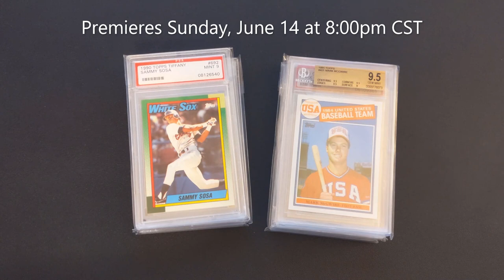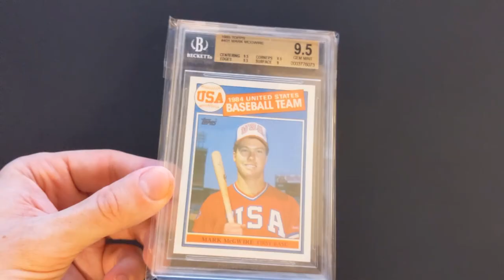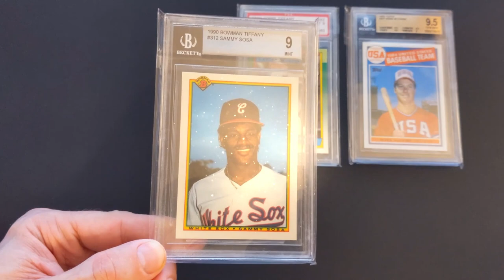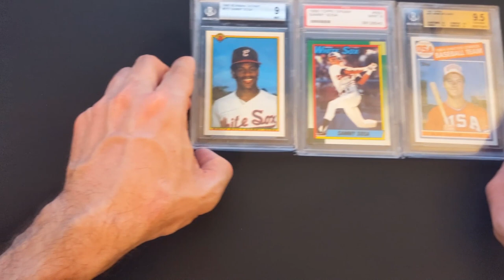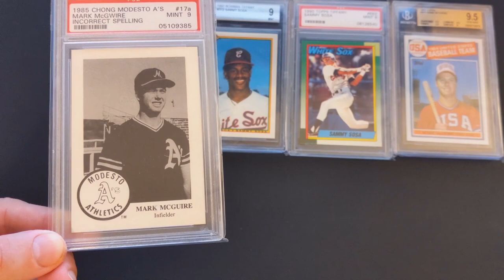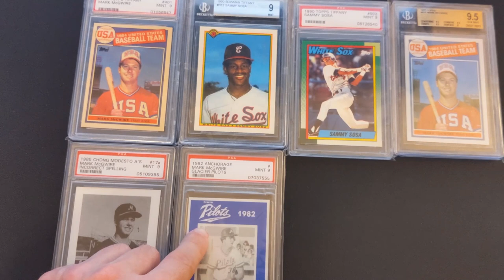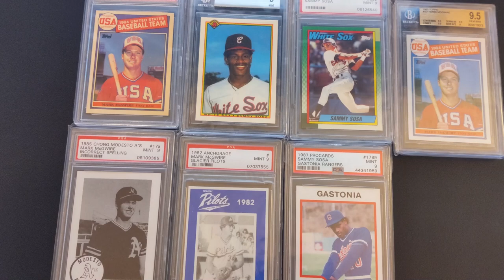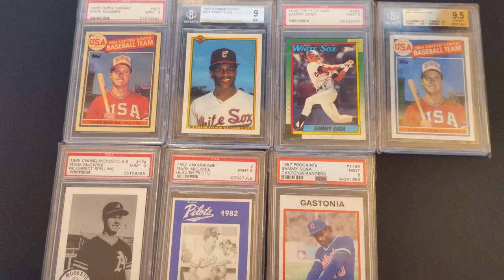Mark McGwire & Sammy Sosa Rookie Cards 📈 🔥 The ESPN documentary effect 📺 & Baseball Card Investing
Mark McGwire and Sammy Sosa cards have been on fire lately!  Is it too late to buy their cards?  🤔 My thoughts and recommendations inside.  What do you think?

Also showing off a few Sosa & Big Mac cards from my PC.